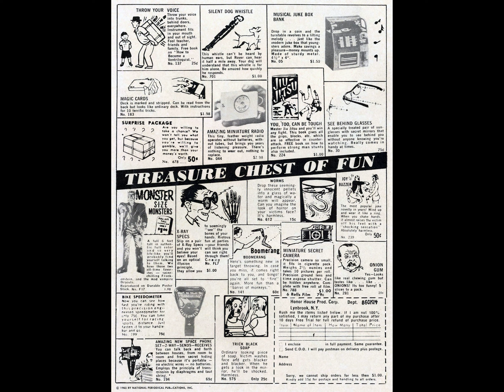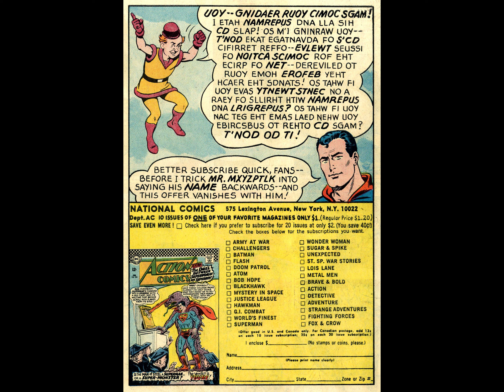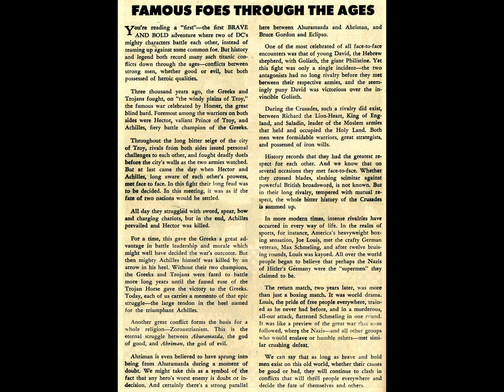The Brave and the Bold v1955 #064